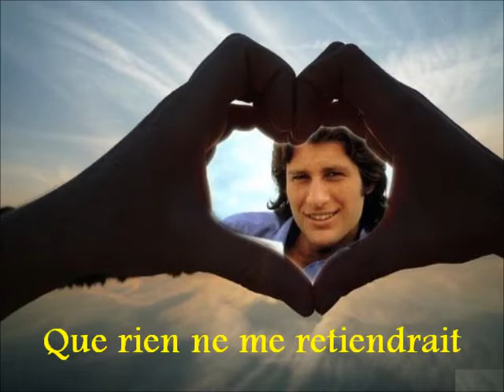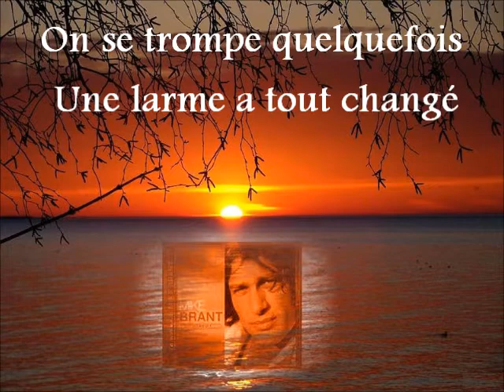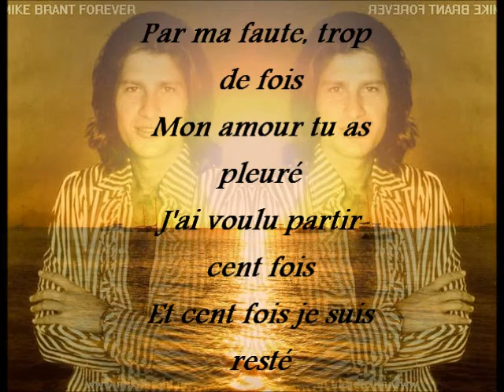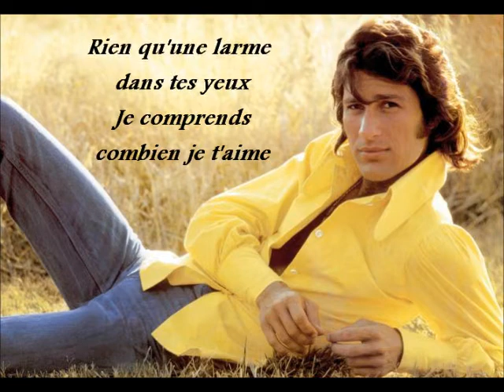Mike Brant♥️Rien Qu'une Larme♥️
Background information
Born**February 1,1947,Cyprus
Origin**Haifa,Israel
Died**April 25, 1975 (aged 28), Paris
Genres**Pop
Occupations**Singer
Instruments**Vocals
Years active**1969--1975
Labels**EMI,NMC